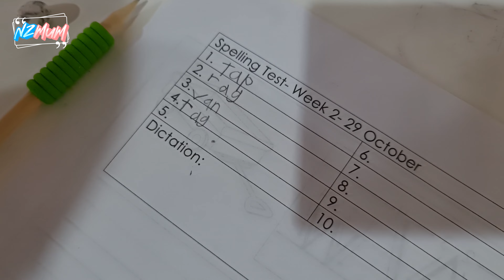5-year-old Spelling Test 하루에 한번 놀래는 5살 어린이의 영어실력✍ 내가 5살땐 뭐했지?🙄(한컷일기42)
안녕하세요 뉴질맘입니다. 여전히 사랑이는 Zoom으로, 또 제가 학교수업을 도와주고 있는데요.

뉴질랜드는 일년에 총 4개의 Term으로 이루어져있어요.
한 Term이 끝날때마다 2주간 방학을 하구요.

현재 사랑이는 Year1 Term4예요. 이번 텀이 시작되면서 Spelling Test를 보더라구요.
즉 영어로 받아쓰기를 한다는건데요.
과연 뉴질랜드 5살 어린이의 받아쓰기는 어떻게 할까요?
또 사랑이는 과연 몇점을 받았을까요?ㅋㅋ